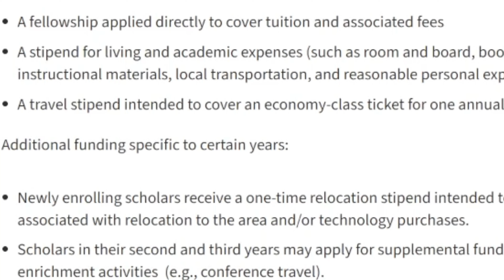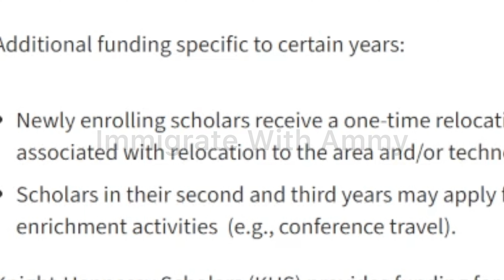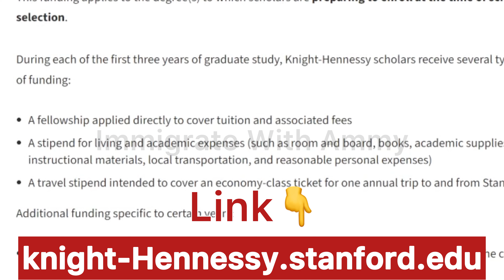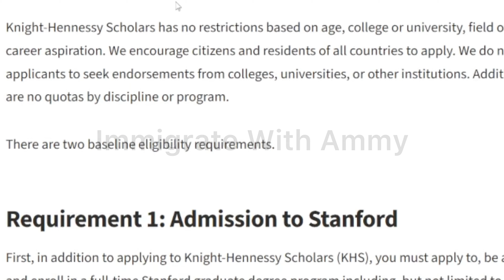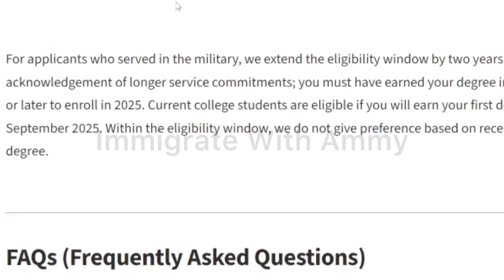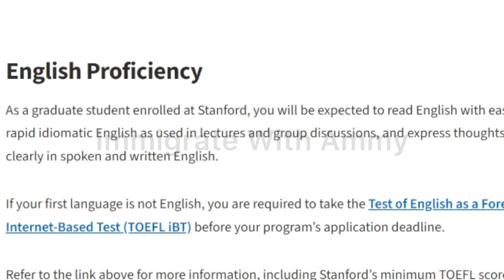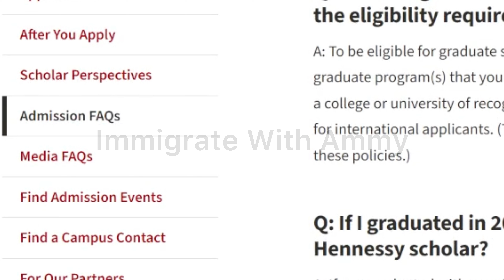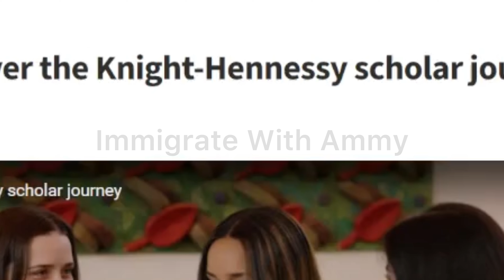Get Paid To Relocate To USA In November Free | Fully Funded Scholarship | No Tuition | IELTS Waived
Discover how this fully funded scholarship offers comprehensive financial support, including tuition, living stipend, and travel allowance. Find out if you’re eligible and how to apply for this prestigious opportunity to join a community of future global leaders. Don't miss out on this chance to make a significant impact on the world!!

👇I'm Supporting International Students To Move To Canada With Free $10,00 Support-Apply Now